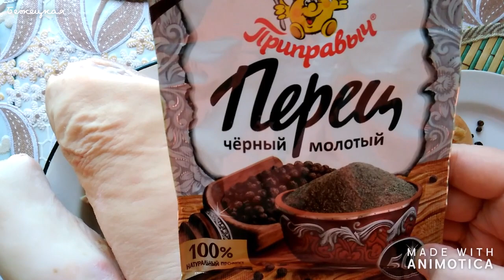Как приготовить холодец из свиных ножек вкусный и прозрачный. Простой рецепт.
Дорогие друзья и гости моего канала, в этом видео я покажу и расскажу вам как готовлю холодец из свиных ножек и рульки без добавления желатина. Для того чтобы он получился вкусным и прозрачным имеются некоторые секреты приготовления холодца, вы сможете их узнать если посмотрите мое видео. Правильный холодец умеют готовить не все, поэтому я поделюсь с удовольствием своим рецептом приготовления вкусного холодца с вами. Готовьте и у вас всё получится.

Видео о том где можно купить качественные домашние свиные ножки и рульку Мой обычный день на карантине. Жесть.

Видео приготовления холодца Готовлю холодец по рецепту моей бабушки.

Заходите в плейлист "Мои рецепты", где я подобрала все свои видео с рецептами для вас.
 Всем добра. Я вас люблю.